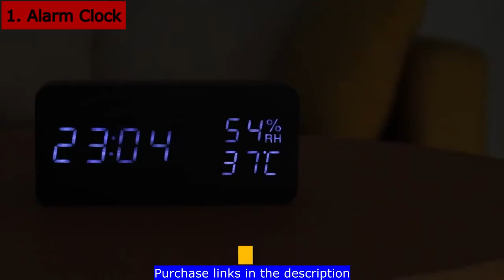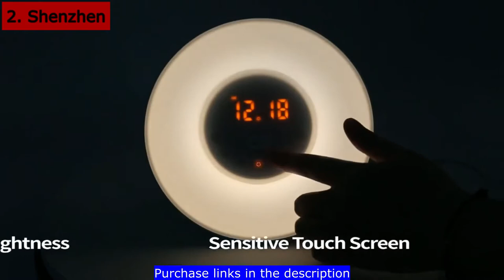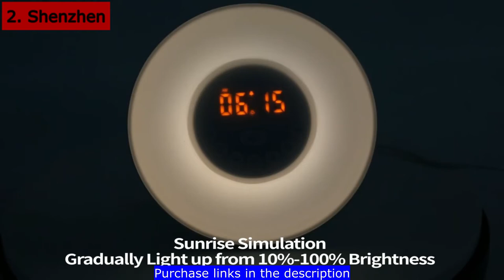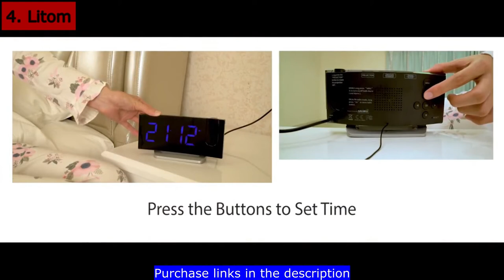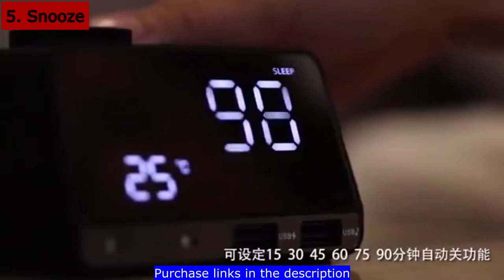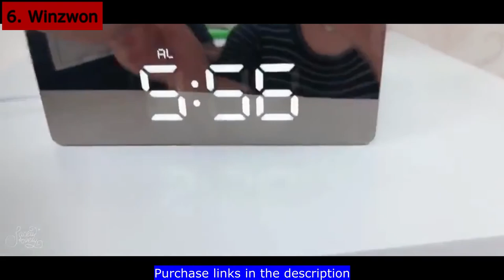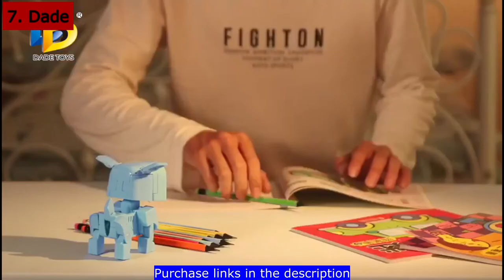Top 7 🥇 Best Alarm Clock Aliexpress ✅ Cool Alarm Clocks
▶ Here are the Best Smart Digital Alarm Clocks ⏰ Economic and of Good Quality 👌 You will Never Stay Asleep Again, Modern, Digital, Beautiful, with Many Functions 👇 Check Out the Links 👇

➡️ Click on the Product Links to see all the information of each one of them, see more Photos, the Characteristics, the Price and the Available Models of each one.

✅ Start Your Day On The Right Foot With These Cheap Digital Alarm Clocks, with Relaxing Sounds, Radio, Clock and Many other Functions. Smart Alarm Clocks with Which You Can Even Charge Your Mobile. Also Alarm Clocks that Project the Time.